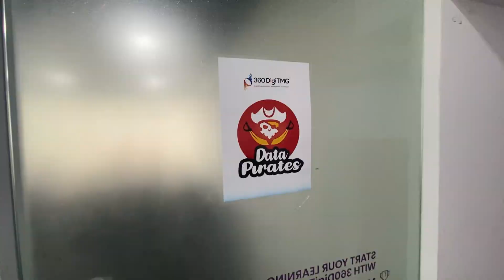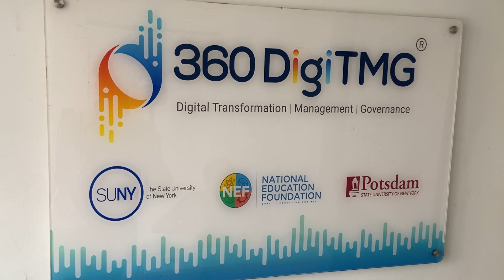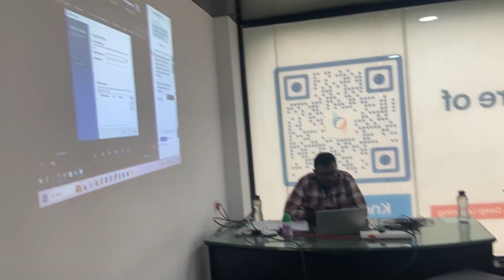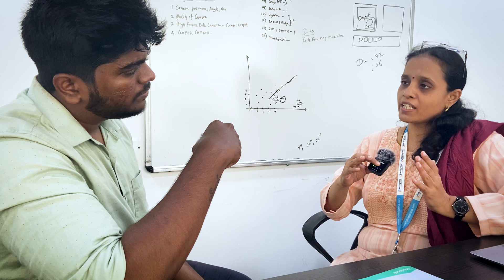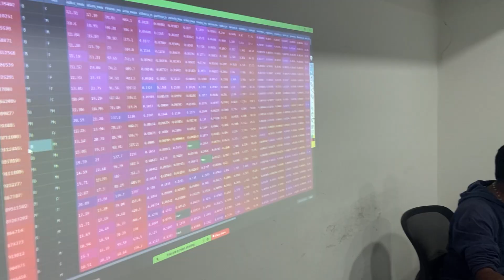360 Digi TMG Training Institute in Chennai 🤯- Live students Reviewed Visit Tamil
Hello Techies, In this video, we visit Digi360 in Chennai, Tamil Nadu, to explore their training programs and student placement processes. We previously posted a video on Digi360, covering their websites, and today we dive deeper into how their training is conducted. Digi360 has branches in multiple countries, including Malaysia, and has trained nearly 200,000 participants. They focus on data science, data analysis, and AI-related courses, addressing the growing demand in these fields. Unlike general training institutes, Digi360 specializes in data-focused education, offering scholarships to help students manage the costs, which can range from 80,000 to 90,000 INR at other institutes.

During our visit, we spoke with students and staff to understand the real-time training and teaching methods at Digi360. We learned about their scholarship programs, which can reduce fees by up to 50,000 INR. If you're interested in a career in data science or data analysis, this video will provide valuable insights and guidance on choosing the right training institute. Watch the video in full to gain comprehensive information and tips on advancing your career in these high-demand fields.

To know more details about the 360 Digi TMG, Click the below link

best training institute in chennai with placement
it training institute with placement in chennai
chennai software training institute
best it training institute in bangalore tamil
it company training and placement tamil
chennai institute of technology review in tamil
information technology course in tamil
best institutes to learn it courses tamil
best institutes for it course in chennai tamil
best training and placement institutes in chennai
best software institutes tamil
IT training institute tamil
chennai training institute tamil
training development and placement tamil
training institutes with placement tamil
training with job placement tamil
best institutes for it courses in chennai
best institutes for full stack development tamil
institutes for data science tamil
best institutes to learn coding tamil
best institute to learn digital marketing tamil
where to learn digital marketing at low cost in tamil
front end course in tamil
best institutes for full stack developer in tamil
full stack development courses in chennai tamil
software training institutes in chennai
institutes to learn coding in tamil
institutes to learn coding in tamil for beginners
online training and placement institutes tamil
online training and placement tamil
free training and placement tamil
best it training institute
free computer training and job placement
coding training and job placement
software training and placement
computer course training center
online software training and placement
it training institute with placement
job training and placement
software training institute with placement
training and placement classes
it training and placement
free training and job placement online tamil
data analyst in tamil,
data analyst tamil full course
how to become a data analyst tamil
data scientist vs data analyst tamil
data analyst projects in tamil
data science course in tamil
data science full course in tamil
data science roadmap in tamil
how to learn data science jobs in tamil
data science road map in tamil
data science jobs for freshers in tamil
data science python in tamil
data science course for beginners in tamil
best course for data science in tamil
online course for data science in tamil
what are the skills required for data analyst in tamil
how to get data analyst job as a fresher tamil